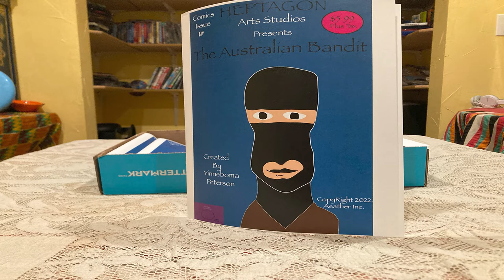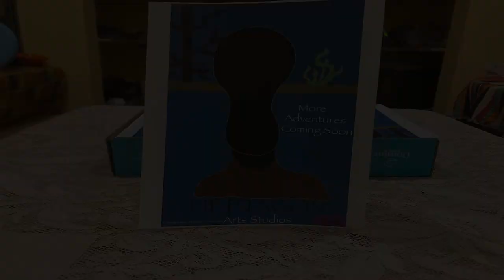Australian Bandit ComicBook Series Issue One Price 5.99 Plus Tax $6.50